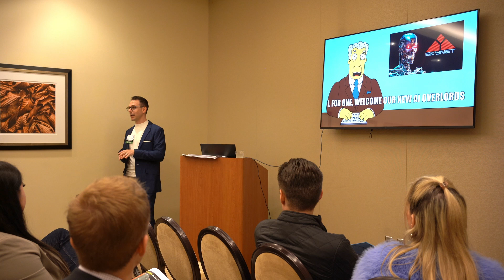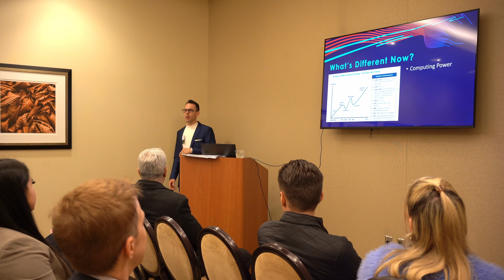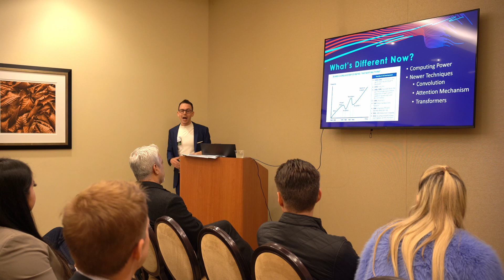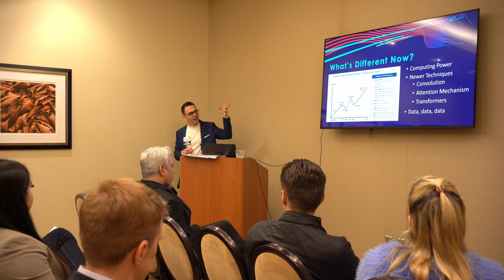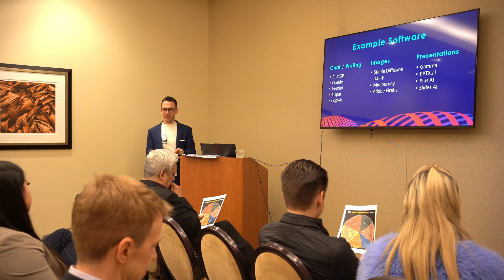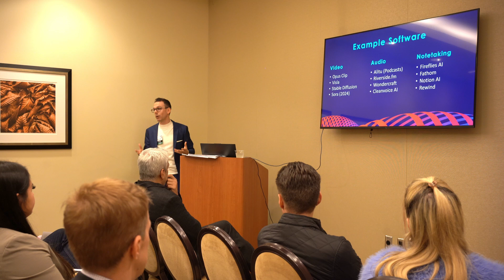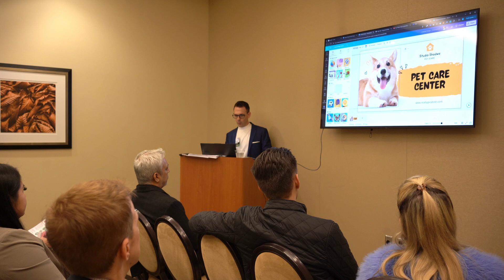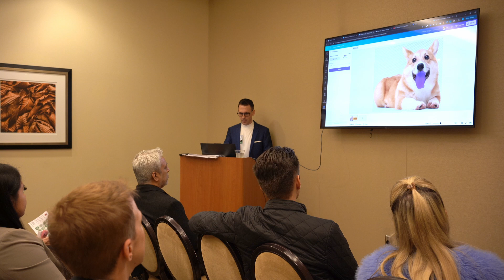MICHAEL COUPER MAKING A I WORK FOR YOU - The BIG Event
TEAM Referral Network